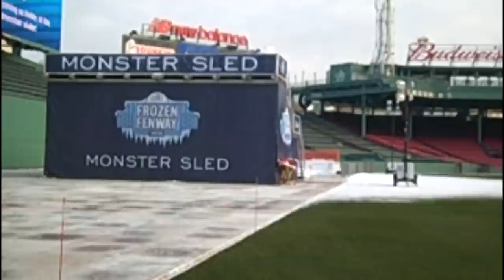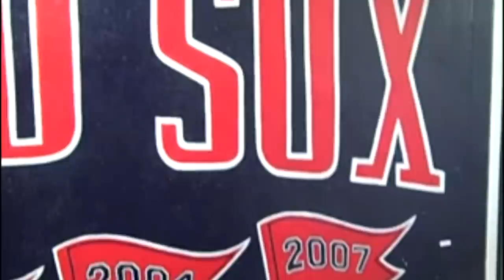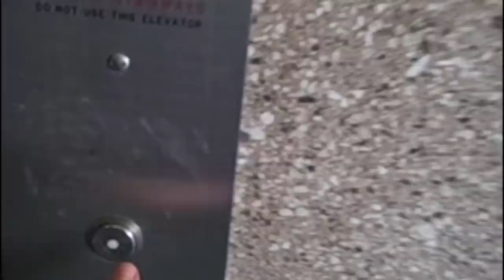Behind The Scenes At Citi Frozen Fenway (Holy Cross Athletics)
On December 27-28, the Holy Cross men's hockey team took to the ice at Citi Frozen Fenway. Check out this behind the scenes video featuring GoHolyCross.com's Emily Correia and Carly Grimaudo from the team's practice on Dec. 27 and the game vs. Bentley on Dec. 28.